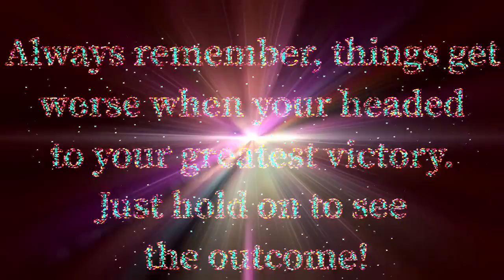January 1st Positive Quote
Hey guys welcome back to the channel. I’m a day late with this quote but forgive me lol. This months quote is one that I believe everyone can use throughout this entire year, 2021 was rough. Hopefully things calm down a bit this year but Ik for a lot, the year has already started off rocky so I hope this motivates you all to keep pushing forward.